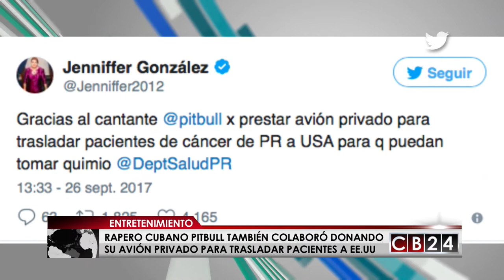Ricky Martin, Luis Fonsi, Nicky Jam y Chayanne ayudan a Puerto Rico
Hace poco más de dos semanas, Puerto Rico vivió el fenómeno natural más fuerte del año que generó pérdidas tanto humanas como materiales. El Huracán María tocó piso puertorriqueño y destruyó todo a su paso, dejando a la ciudad del encanto en medio de una de las crisis humanitarias más fuertes que se han vivido en el país.

Recientemente, cuatro de los artistas internacionales más importantes de Puerto Rico, se encaminaron rumbo a su país natal a continuar con la tarea de reconstruir su hogar, y hacer llegar todas las donaciones que han recaudado en las últimas semanas.

Así se dejaron ver los boricuas Ricky Martin, Chayanne, Nicky Jam y Luis Fonsi, quienes a través de una imagen publicada en la cuenta oficial de Instagram de Martin, publicaron su llegada a Puerto Rico, para sumarse a la campaña internacional que busca llevar agua y alimentos a todos los damnificados por el Huracán María.

Sin embargo, estos no fueron los únicos artistas que se pronunciaron, pues la reconocida actriz y cantante de origen puertorriqueño, Jennifer López, también donó acerca de un millón de dólares, y el rapero cubano, Pitbull, cedió su avión privado para que algunos de los pacientes con cáncer de Puerto Rico, pudieran viajar a Estados Unidos y continuar con todos sus tratamientos.